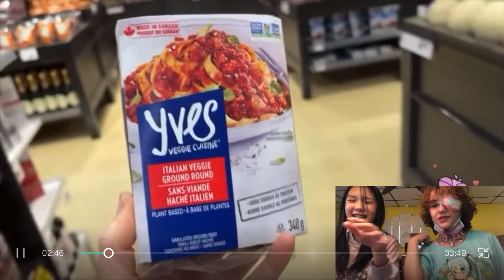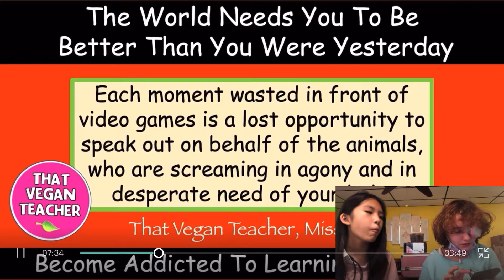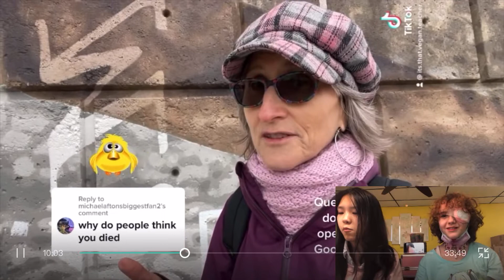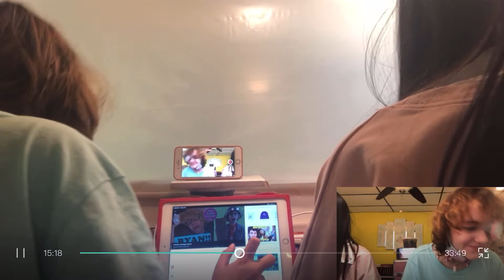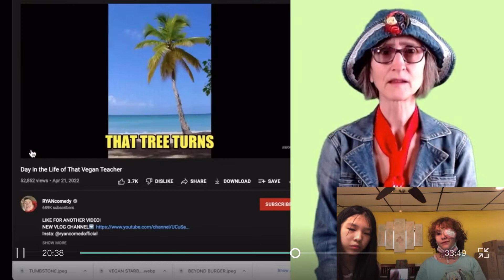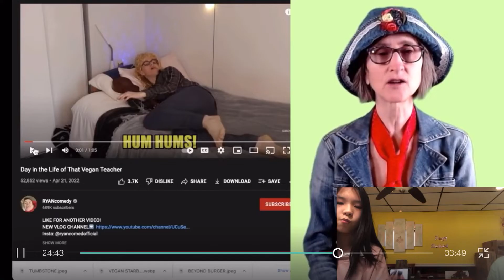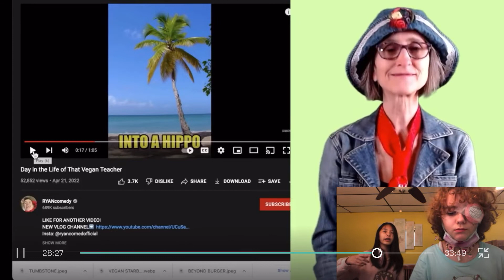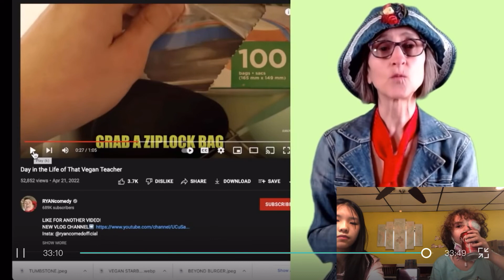Reacting to That Vegan Teacher While Eating 😈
Video info
When was it recorded: April 22, 2022
When was it edit: April 30 - May 21, 2022
Edited by Angie Kitty